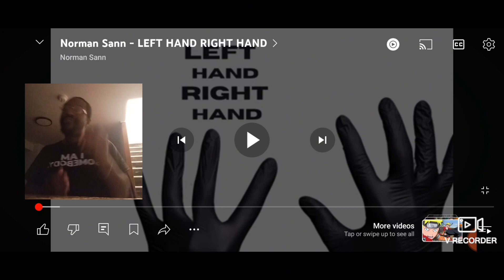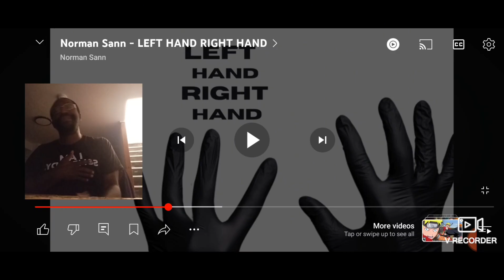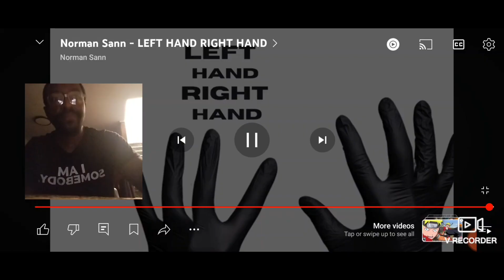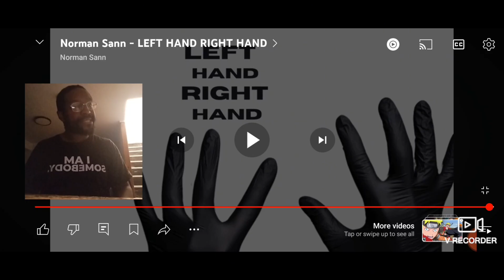Time To Dance. My Reaction. Norman Sann - Left Hand Right Hand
Shout-out to @BLSTCSteez47 for requesting this one. Appreciate you

Artist: Norman Sann
Song: Left Hand Right Hand